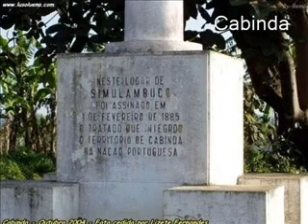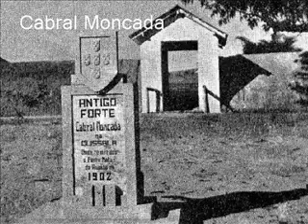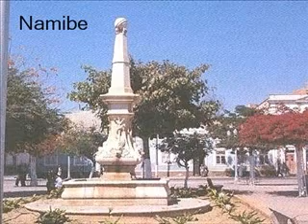Monumentos de Angola - Antes e depois da Independência